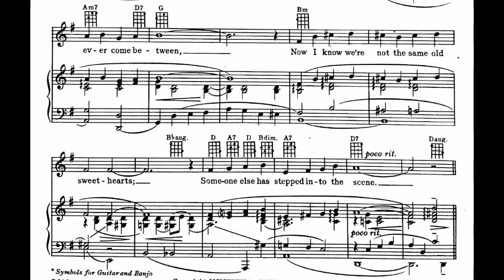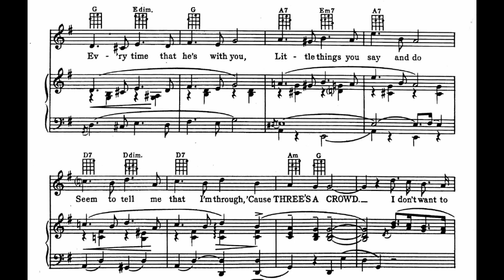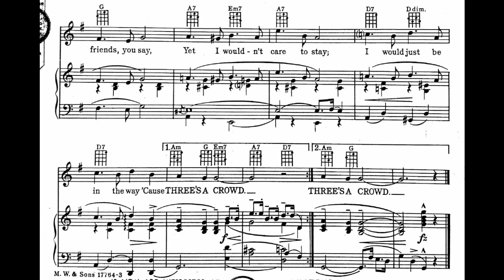Three’s a Crowd (1932)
From the film “Crooner”, 1932
Words by Al Dubin and Irving Kahal

Lyrics

Once I thought we’d be the kind of sweethearts
No one else could ever come between
Now I know we’re not the same old sweethearts
Someone else has stepped into the scene

Refrain
I love you and so does he
You’re in love but not with me
I know two is company
But three’s a crowd
Every time that he’s with you
Little things you say and do
Seem to tell me that I’m through
‘Cause three’s a crowd
I don’t want to hang around
Someone else’s clover
Happiness for two you’ve found
And I’m the one left over
We can still be friends, you say
Yet I wouldn’t care to stay
I would just be in the way